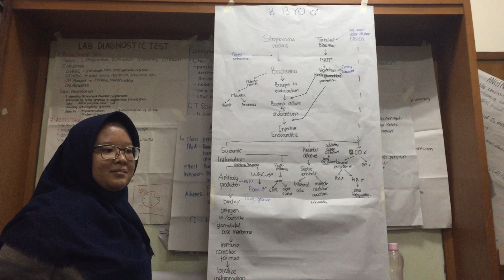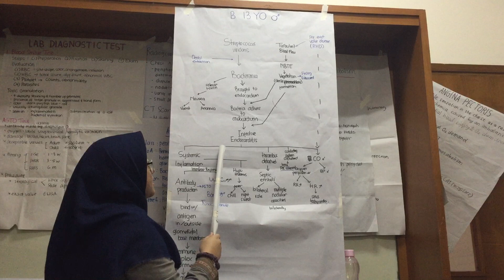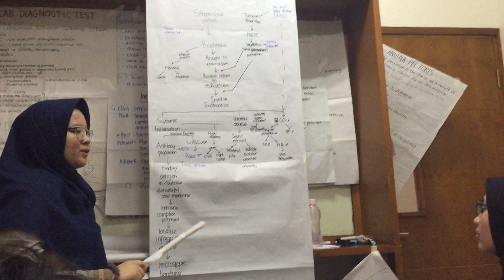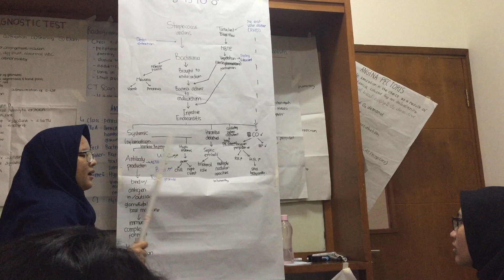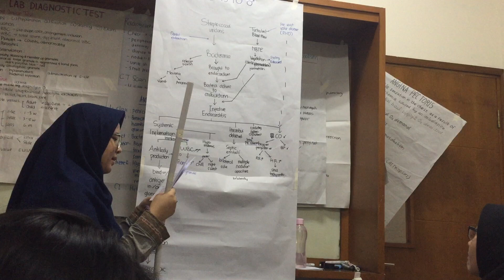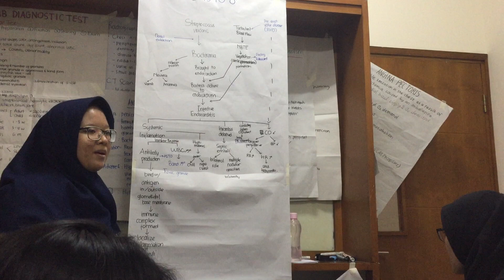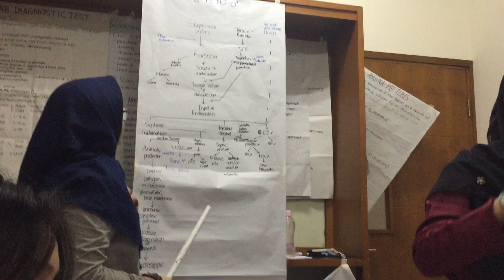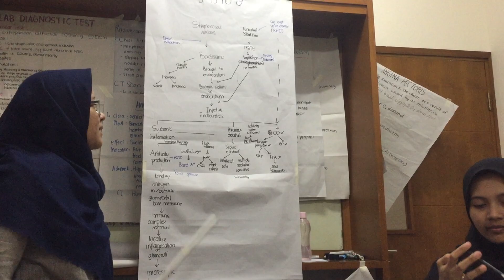FCM infective endocarditis - CVS - tutor 19